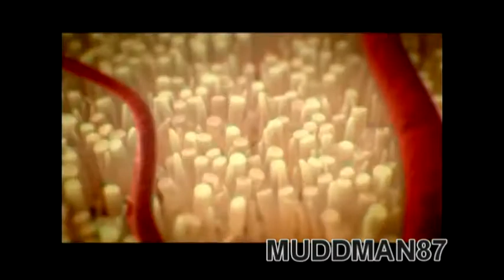Crysis 2 Gameplay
PS3 Version

This is the real game
Dont post useless comments